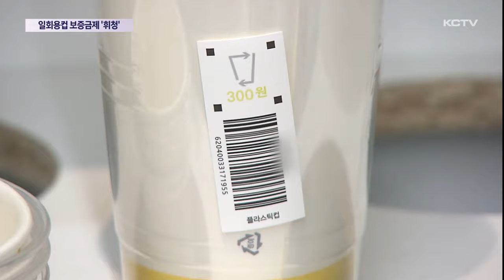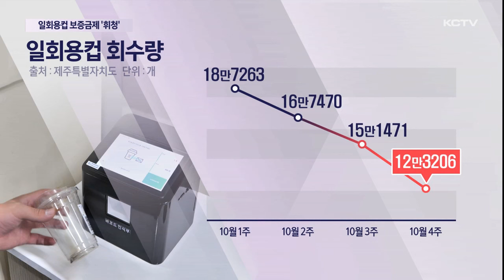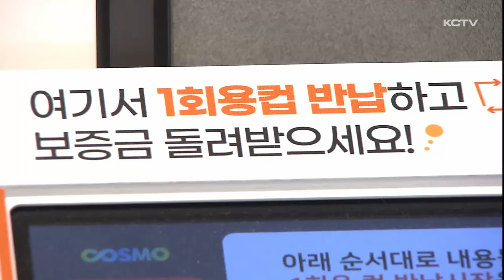일회용컵 보증금제 '휘청'…이탈 잇따라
지난해 12월부터 제주에서 시범 시행되고 있는 일회용컵 보증금 제도가 좌초 위기를 맞았습니다.

전국 시행이 불투명 해지며 동참했던 업체들의 이탈이 잇따르고 있는 건데요.

일회용품 정책에 대한 정부와 제주도의 방침이 제각각이어서 혼란만 커지고 있습니다.